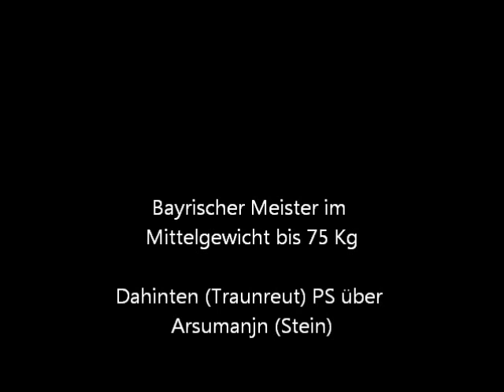BM2010-75_M_Dahinten-Arsumanjan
Bayrische Meisterschaft im olympischen Amateurboxen 2010 in Weißenburg.
Finale Mittelgewicht bis 75Kg der Männer (Elite) Dahinten Willi (TuS Traunreut) vs. Arsumanjan Sascha (BR TSV Stein) 16:07